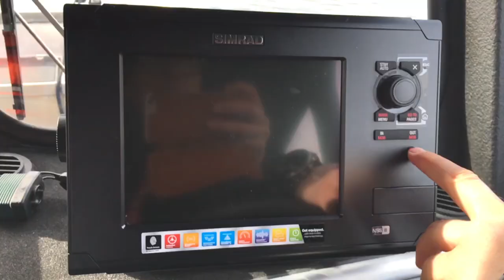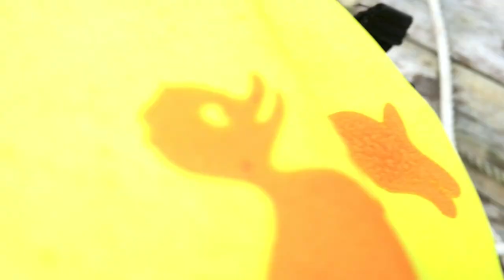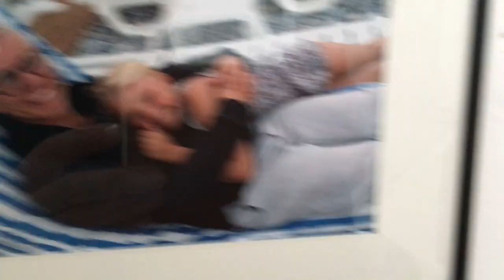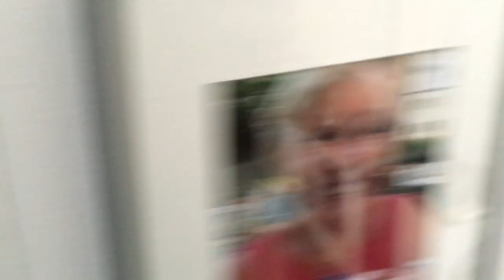En dag i skärgården - Bingo Rimér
Idag får vi följa med på båten till familjens landställe i skärgården - och vi får äntligen veta varför Bingo älskar Stockholm så mycket!

Bingo's Instagram I samarbete med Libero.